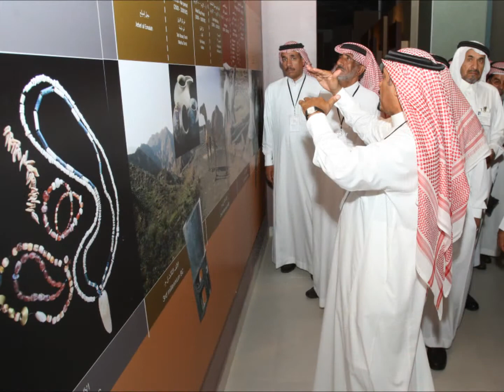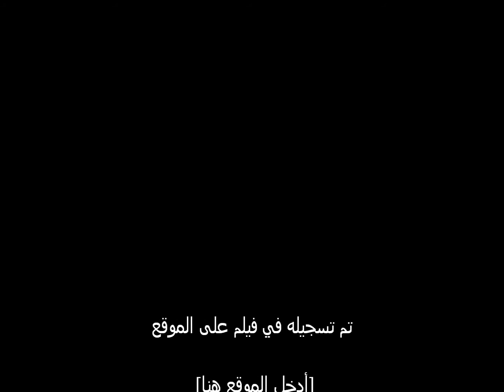الرحلة الأولى لأصحاب المتاحف الخاصة لدولة الإمارات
الهيئة العامة للسياحة والآثار بتنظيم رحلة استطلاعية إلى دولة الإمارات العربية المتحدة والاطلاع على تجربة المتاحف في كل من إمارة الشارقة وإمارة دبي وشارك عدد30 شخص من اصحاب المتاحف الخاصة في هذه الرحلة.
والسبب لإختيار دولة الإمارات لهذه الرحلة لأنه يوجد في إمارة الشارقة وإمارة دبي العديد من المتاحف المختلفة التي تغطي معظم أنواع الفنون والثقافة الإسلامية وعلم الآثار والتراث والعلوم والأحياء المائية وتاريخ الإمارتين.
وتعمل إدارة متاحف بإمارتي الشارقة ودبي على تقديم رؤية جديدة من خلال عرض المقتنيات بأسلوب مشوق وحديث.